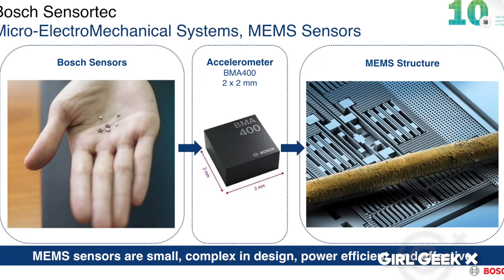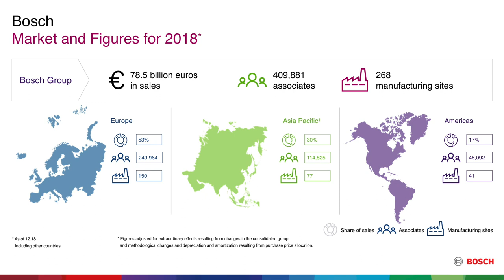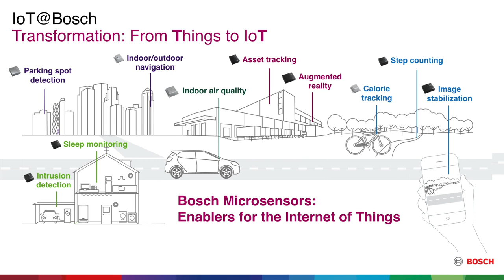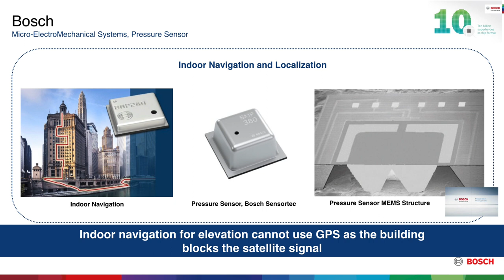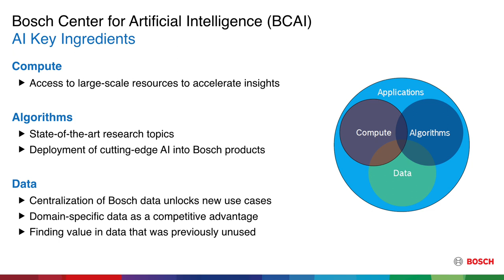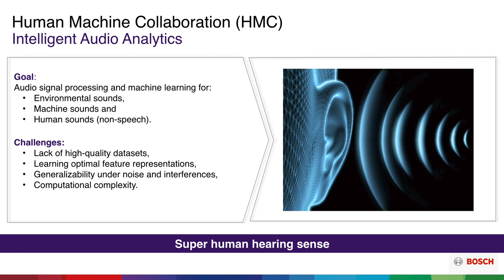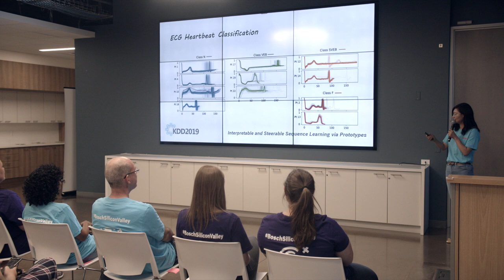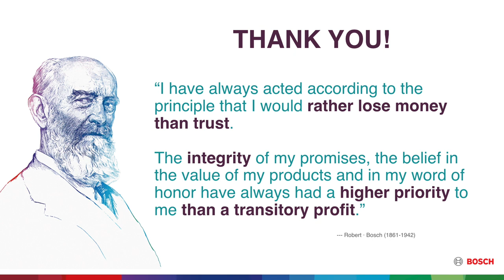Girl Geek X Bosch Lightning Talks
Over 150 attended a Girl Geek Dinner with talks on IoT, AI, HMI, sensors & more at @BoschNA's Sunnyvale office.

0:00 Event Highlights

2:00 “Welcome”
Angie Chang, CEO, Girl Geek X
Gretchen DeKnikker, COO, Girl Geek X

04:24 "Welcome to Bosch"
Dr. Hauke Schmidt, VP, Corporate Research

07:28 "Bosch Introduction & Internet of Things (IoT)"
Dr. Uma Krishnamoorthy, Director, Research

23:56 "Sensors"
Dr. Seow Yuen Yee, Senior Research Engineer
Tara Dowlat, Senior Account Manager
In today’s world, Internet of Things (IoT) is a frequently heard term. IoT applications are enabled by Smart sensors interacting with each other. We interface and use many sensors in our day to day lives without fully being aware how these devices operate or improve our quality of life. Sensors are widely adopted in consumer market, as users drive the need to quantify their life, counting their steps, measuring their level of activities, playing video games, or simply seeking safety. Sensors are one of the key element allowing for a connected world. Here, at Bosch, we are proud to be the number one MEMS sensor supplier in the world for the past few years. We have shipped over 10 billion sensors, of which 4 million are produced daily for the consumer market and smart phones. To serve this huge market, a large network of experts including MEMS and ASIC designers, packaging engineers, material scientists, and many other teams collaborate together to develop and mass produce billions of sensors that eventually will be used by people like us in our day to day lives.

36:42 "Enabling IoT for Batteries"
Dr. Yelena Gorlin, Senior Engineer
As Internet of Things becomes more prevalent in our everyday lives, one important question that needs to be addressed is how to provide power to all the connected devices and their sensors. The most obvious choice is batteries, but their current charging speed often raises concerns among consumers. Here, at Bosch’s Research and Technology Center in Sunnyvale, CA, a project emerged with the goal of developing a next generation Battery Management System (BMS), which could increase the charging speed of a battery without introducing adverse aging effects. To accomplish this goal, the project draws upon the competencies of the Energy Technologies Department, consisting of an interdisciplinary team of Chemical and Control Systems Engineers, Material Scientists, and Electrochemists.

42:10 "Artificial Intelligence (AI)"
LisaMarion Garcia, Software Engineer
Bosch Center for Artificial Intelligence is a research and consulting organization whose mission is to help Bosch reach its goal of becoming an AI-driven IoT company. One example being worked on in Sunnyvale is a partnership with the Chassis Control group (automotive) to improve the L3 assisted driving functionality (lane keeping, hazard detection) in their products. Additionally, we are working on an AI-based solution to anonymize Bosch training data to comply with international privacy regulations.

49:20 "Human Machine Interaction (HMI)"
Dr. Panpan Xu, Lead Research Scientist
Dr. Shabnam Ghaffarzadegan, Research Scientist
Overview of our human machine collaboration research at Bosch. On the one hand, we use AI to augment and extend human’s compatibilities. On the other hand, we also try to leverage human intelligence to address the existing weakness of AI. Our research topics include Conversational AI, Big Data Visual Analytics, Language and Audio Analytics, Robotics, Augmented Reality/Virtual Reality, and Smart Wearables. Our mission is to develop intuitive, interactive and intelligent technologies and solutions to enable an inspiring user experience for Bosch products and services. We will highlight some of our research topics and discuss how they are applied to Bosch business areas.

1:03:36 "Changing Mobility with Progressive Mobility Players"
Sun-Mi Choi, Director, Business Development & Strategy
The mobility world is changing. End users shape and live a new mobility, shaking up the mobility value chain. We categorize them in two major customer segments: new electric vehicle manufacturers, OEM-based customers, as well as Mobility Service Providers, offering Mobility as a Service. Our target is to understand their requirements, enable their vision with our cross-domain automotive expertise, at the same time, learn from and grow with them, shaping the future of mobility together.